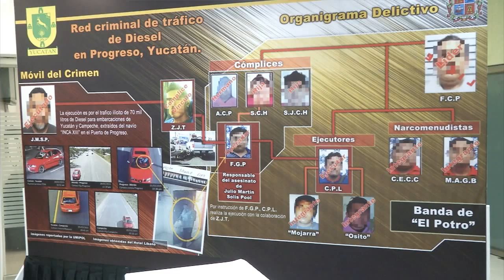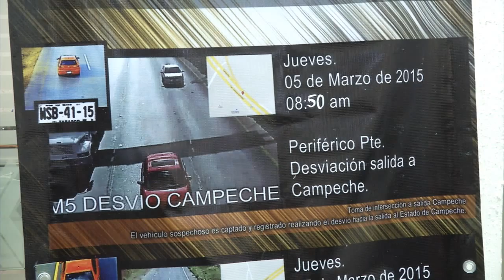DETIENEN A PRESUNTOS INTEGRANTES DE RED CRIMINAL DE TRAFICO DE DIESEL EN PROGRESO YUCATAN